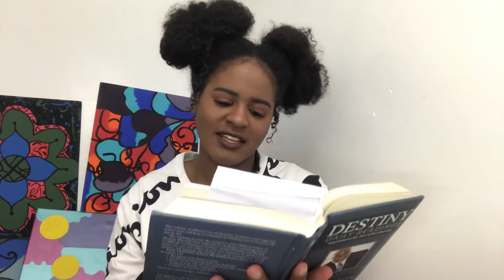How To Cope With Depression & Anxiety